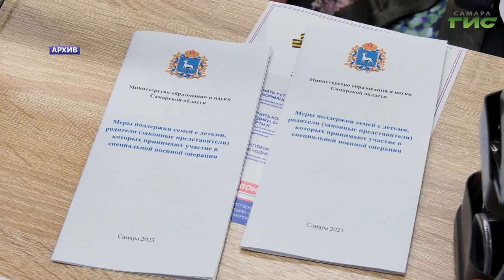В самарском филиале фонда "Защитники Отечества" состоялся большой прием граждан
В самарском филиале фонда "Защитники Отечества" состоялся большой приём граждан с участием Уполномоченного по правам человека в Самарской области Ольгой Гальцовой, представителями областной и военной прокуратур. На такую коллегиальную встречу выносят самые редкие и индивидуальные вопросы участников СВО и членов их семей, чтобы совместно найти пути решения. С подробностями наши Андрей Горгуленко.